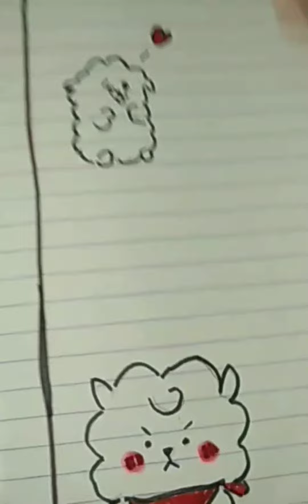تزين الدفاتر من الداخل ♥♥♥🏫العوده الي الدراسه تزين الدفاتر بطريقه bt21🎨